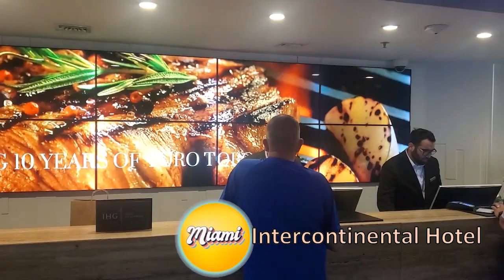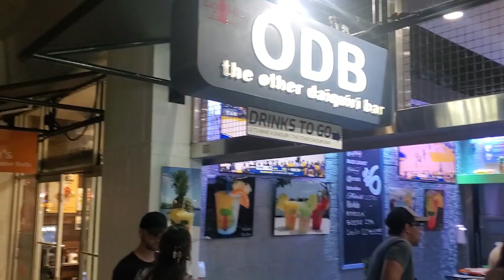Enjoyin' the Scenery in Miami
Went down to Miami nearthe bayside to help my buddy celebrate his birthday.   The City is just as exciting as South Beach!  This is from April of 2023.